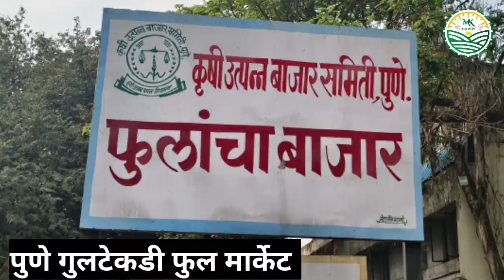03-10-2023 पुणे गुलटेकडी फुल मार्केट चे फुलांचे आजचे बाजार भाव